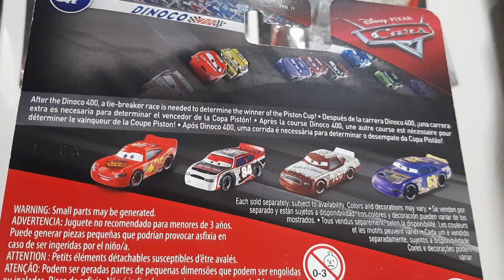Cars Diecast Review: Race Tow Truck Tom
Today's review brings us an oldie, but, a goodie - Race Tow Truck Tom, aka Tow, from Cars! Hope you enjoy!